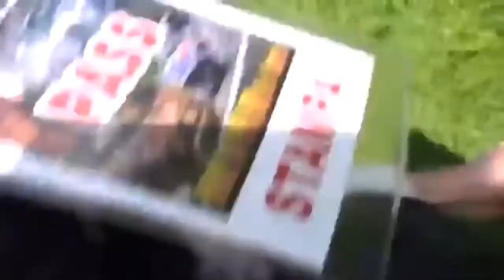Best of Rally Crashes 2013 Compilation